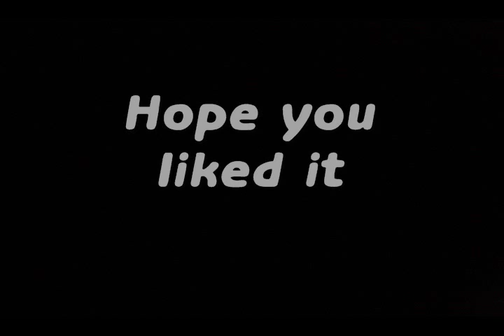Brushless RC18T Race (Re-Upload)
here's one of my re-upload videos yeah :D

ENJOY ^_^

the original had: 918 views